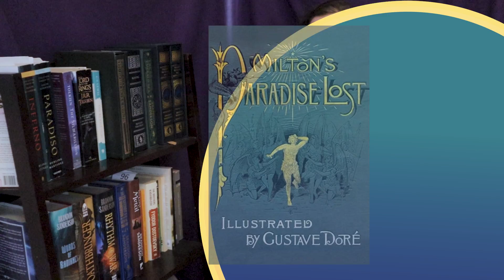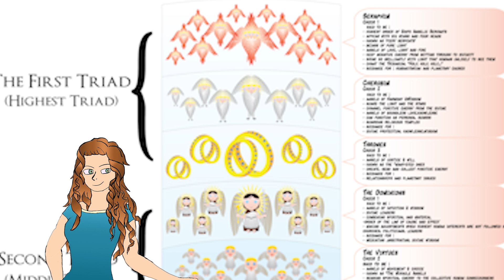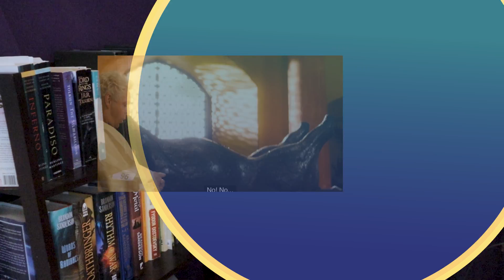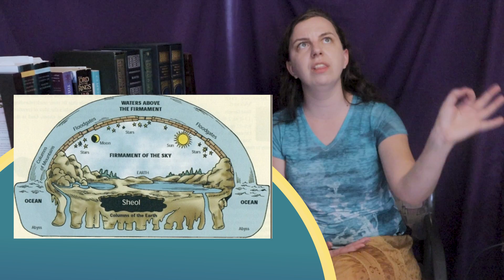10 Things No One Says about Good Omens Season 2